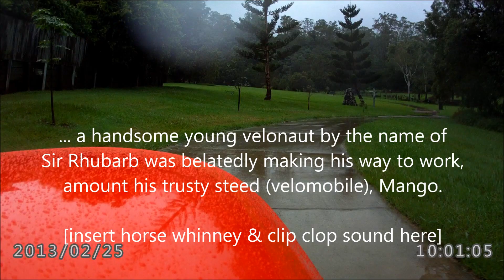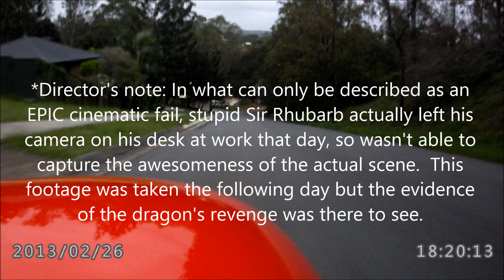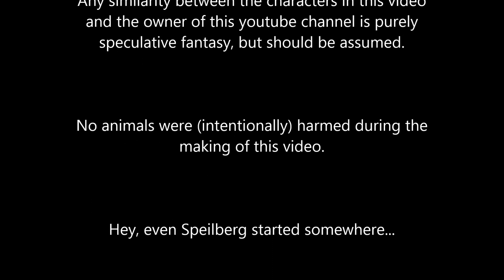The Legend of Sir Rhubarb and the Moggill Creek Water Dragon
A tale of action, adventure, fantasy, romance ...  or maybe not.

You'll need to play along with me a little on this one :-)